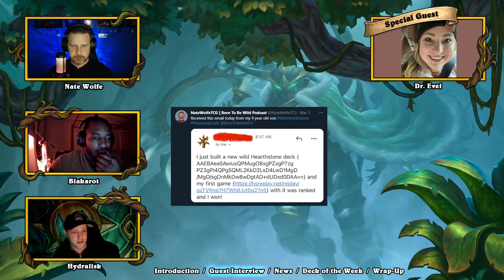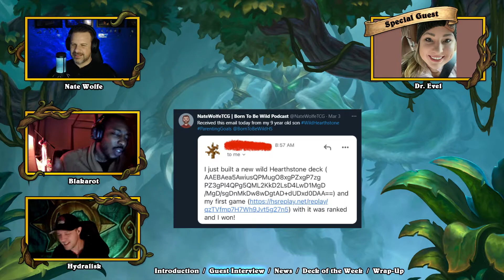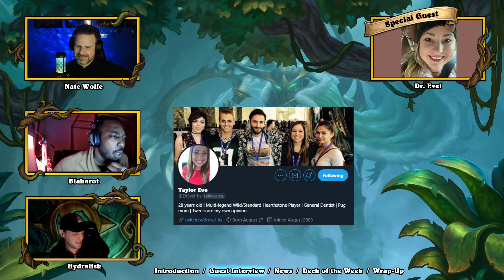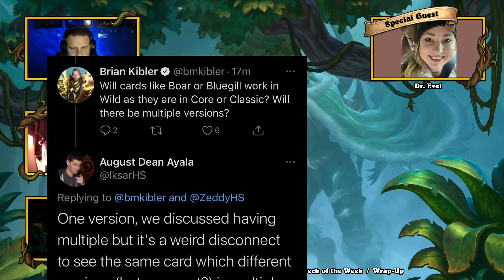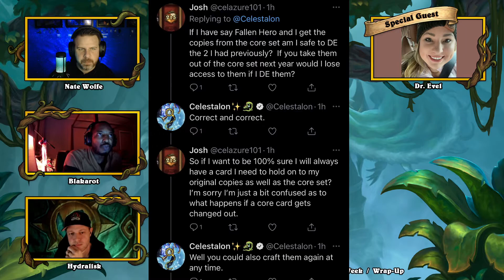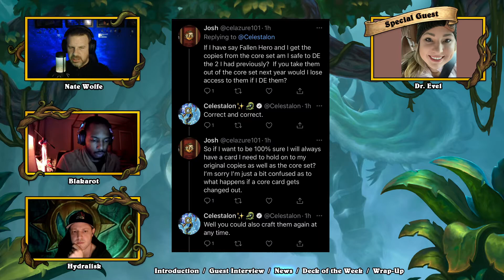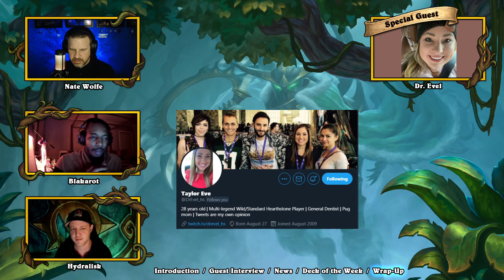Podcast Episode 50 feat. Dr. Evel - Born to be Wild, a Wild Exclusive Hearthstone Podcast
Welcome to Episode 50 of BORN TO BE WILD, a Wild exclusive Hearthstone podcast where we have fun hanging out with friends, discussing the Wild format of Hearthstone and showcasing members of the Wild Community!

This week Nate, Hydralisk & Blakarot are joined by Multi-Legendary Hearthstone player and streamer, welcome back to the show DR. EVEL!

TIMESTAMPS:

0:55 - Introduction
3:18 - Guest Interview
23:58 - How Was Your Week?
53:10 - Born to be Wild Listener Series News
1:05:50 - Hearthstone News
1:37:09 - Decks of the Week
1:43:35 - Giveaway Info
1:45:28 - Weekly Listener Challenge
1:51:33 - Patron Thank You
1:57:50 - Wrap-Up/Sign Off

Guest info:

Dr. Evel

Decks of the Week:

Mike - Random Rogue
AAEBAYaSBAqoBZG8ApvIAuLyAp74AtWMA4ixA4/OA4HkA4TkAwrUBZsVpr4Cl8ECt64DqssDm80DiNADpNED5d0DAA==

Nate - Big Shaman
AAEBAaIHBK8E+g6RvAKe+AINoQLLA8YF1AWbFabvArm4A6rLA5vNA4jQA/fUA/PdA4HkAwA=

Articles Discussed on this Week's Show:

Maiev Shadowsong Hero Portrait Showing Up in Rogue Packs

Thank you to Shokunin for being the executive producer of our show!

Thank you to our Patrons:
Disruptor108, Claudette G, Daniel B, Justin M, Wild Card, Ahrimourn, BenFromWork, Koran J, & AJ Gomez!

If anybody watching or listening is interested in supporting the show financially, you can visit our website at BornToBeWildHS.com, click the "Find Us" page and there's a link to our Patreon. We've also got a bunch of awesome merch on our website as well!